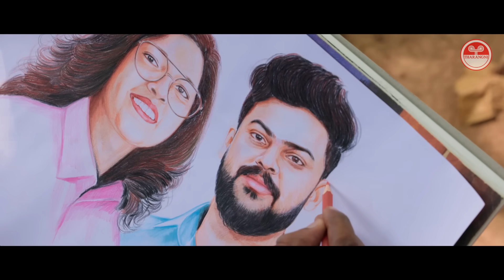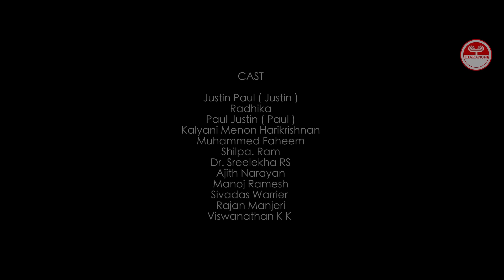THANICHONNU KAANAAN THARANGNI 2023 NEW RELEASE | K J Yesudas | SONG FOR THE AGES | Malayalam Song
Purchase from all digital stores and directly from THARANGNI

Sung by Padma Vibhushan Award Winner Dr K J Yesudas & Deepthi Das

Concept, Lyrics, DOP & Direction : Anish Nair

Music Director: SIVADAS WARRIER

Orchestration & Programming - VishnuSivan
Associate Directors: Manesh Narayanan
Syam Sasikumar
Editor:  P Deepesh
Production Controller: Madhavan Atlas
Art Director: Manoj. M.
Technical Support: Aju John
Production: Twinframes Media
Mixed and Mastered @ Renjith Rajan
Cast : Justin Paul, Radhika, Paul Justin, Kalyani Menon, Harikrishnan, Muhammed Faheem, Shilpa, Ram, Dr. Sreelekha R S, Ajith Narayan, Manoj Ramesh, Sivadas Warrier, Rajan Manjeri, Viswanathan K K

***COPYRIGHT PROTECTED***
THARANGNI